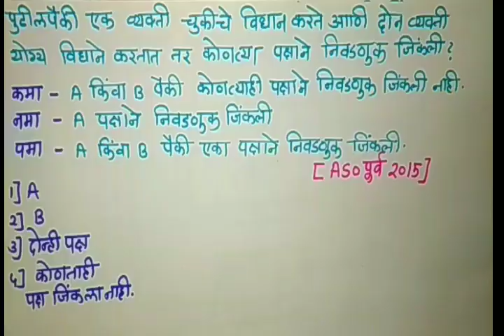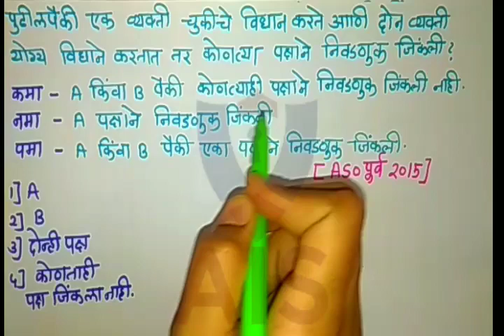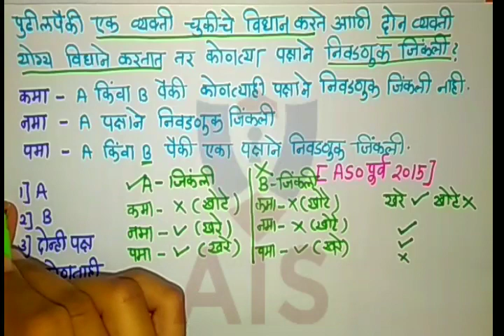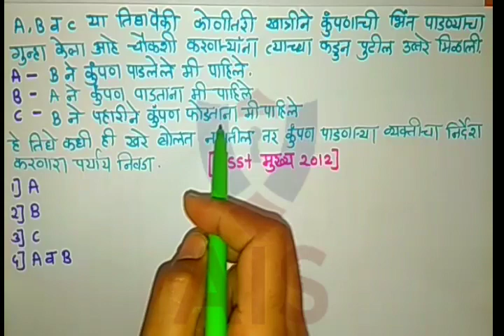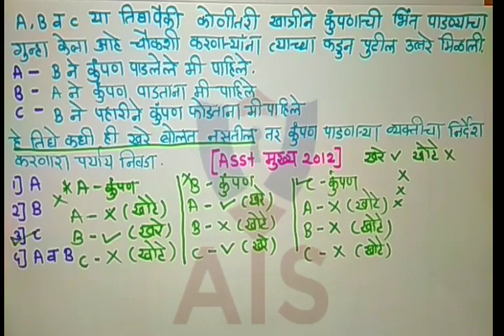बुद्दीमत्ता खरे खोटे True False MPSC_PSISTI_ASO# परीक्षेच्या​ दृष्टीने अत्यंत महत्वाचे प्रश्न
राज्य , राष्ट्रीय , आंतरराष्ट्रीय स्तरावरील महत्त्वपूर्ण चालू घडामोडी.
- भारताचा इतिहास (महाराष्ट्राच्या विशेष संदर्भासह) आणि भारतीय राष्ट्रीय चळवळ
- महाराष्ट्र , भारत आणि जगाचा भूगोल- भौतिक , सामाजिक आणि आर्थिक.

महाराष्ट्र व भारत - राज्यव्यवस्था आणि शासन- राज्यघटना , राजकीय व्यवस्था , पंचायती राज , शहरी प्रशासन , शासकीय धोरणं , हक्कविषयक घडामोडी आदी

आर्थिक आणि सामाजिक विकास- शाश्वत विकास , गरिबी , समावेशन , लोकसंख्याविषयक मुद्दे , सामाजिक धोरणं इ.पर्यावरणीय परिस्थिती , जैव विविधता , हवामान बदल यामधील सर्वसामान्य मुद्दे , सामान्य विज्ञान
1) वस्तुनिष्ठ माहिती - यामध्ये आकडेवारी , तारखा , कलमे , कायद्याच्या अंमलबजावणीचे वर्ष , व्यक्ती/ प्रदेशांची नावे इ.चा समावेश होईल.

2) संकल्पनांवर आधारीत प्रश्न
आपण वस्तूनिष्ठ माहिती पाठांतराने लक्षात ठेवू शकतो. मात्र संबंधित संकल्पना समजून घ्या.

3) विश्लेषणात्मक / प्रयोजनात्मक प्रश्न
नुसताच नियम वा कायदा माहीती असणं महत्त्वाचं नाही तर त्याचं विश्लेषण करता आलं पाहिजे.

4) आर्थिक व सामाजिक विकासाच्या अभ्यासासाठी शासकीय योजनांची पूर्ण माहिती घेणं आवश्यक. केंद्राचा व राज्याचा आर्थिक पाहणी अहवाल अभ्यासा. रोजचा पेपर वाचा. इतिहास , भूगोल , राज्य शास्त्र विज्ञान यांच्या मूलभूत अभ्यासासाठी आठवी ते बारावीची पुस्तकं वाचा.

The channel has been launched with the aim of providing information to students of all ages, including students preparing for competitive exams, and to bring that information to you.

चैनल को सभी उम्र के छात्रों को जानकारी प्रदान करने के उद्देश्य से शुरू किया गया है, जिसमें प्रतियोगी परीक्षाओं की तैयारी करने वाले छात्र शामिल हैं, और उस जानकारी को आप तक पहुँचाना है।

स्पर्धा परीक्षेची तयारी करण्याऱ्या विद्यार्थ्यांसह सर्व वयोगटातील विध्यर्थ्यानाच्या माहितीत भर पडावी आणि ती माहिती आम्ही आपल्या पर्यंत पोहचवण्यासाठी हे  चॅनेल केवळ शैक्षणिक, सामाजिक, आर्थिक,राजकीय,शेती, मनोरंजन, विश्वात घडणाऱ्या  घटनांची माहिती आपल्या पर्यंत पोहचावी या उद्देशाने चालू करण्यात आले आहे.